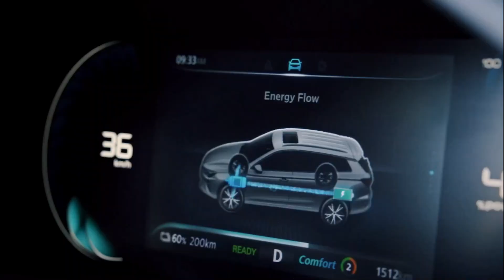Top 5 Countries with highest Electric Vehicles sales - E16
Explore the top 5 countires with most electric vehicles sold. Comment if you are part of any of those counties.